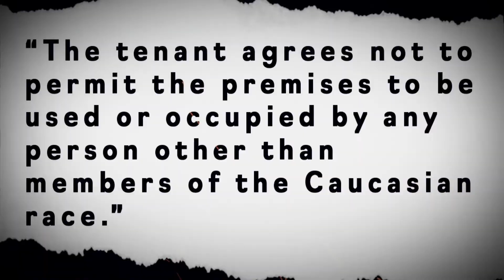By Design - The History of Oppression on Long Island - S1 Trailer